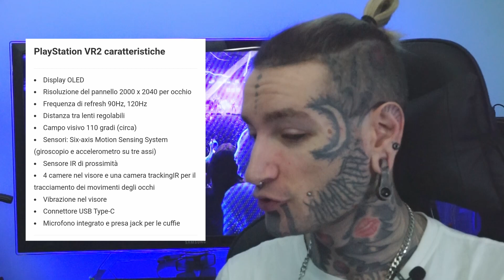PS VR 2 E OCULUS 3 E PRO tutte le novità - specifiche tecniche e uscita + sorpresa in fondo al video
Oggi un pò di novità presentate al CES e qualche leaked uscita su TWITTER riguardo PS VR2 e i QUEST e PRO.
Buona visione!!

◦◦◦ PRODOTTI AMAZON ◦◦◦